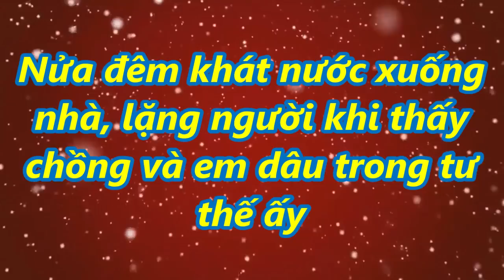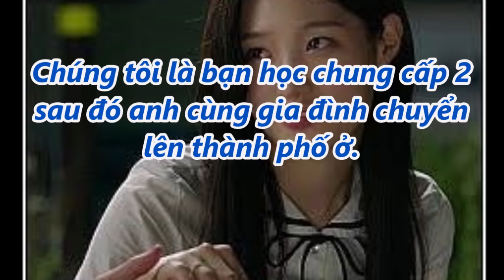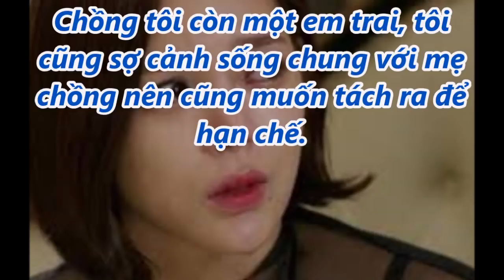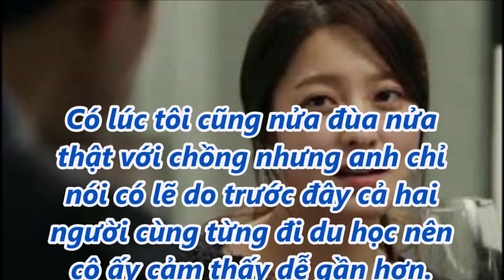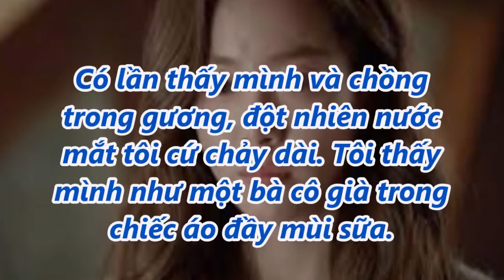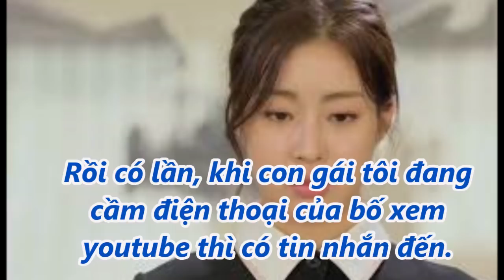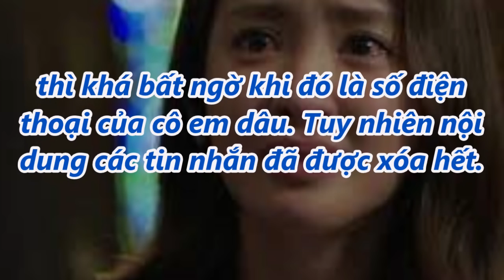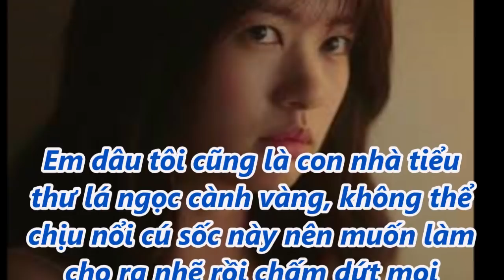Nửa đêm khát nước xuống nhà, lặng người khi thấy chồng và em dâu trong tư thế ấy